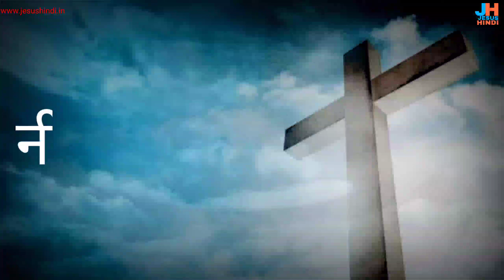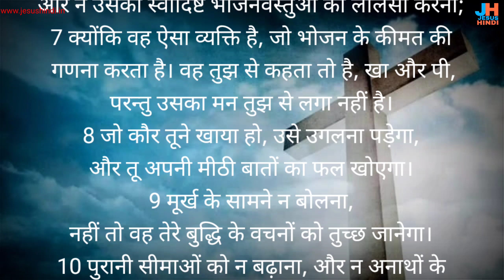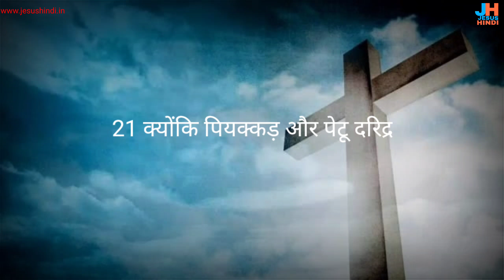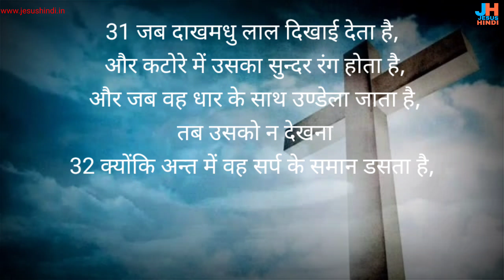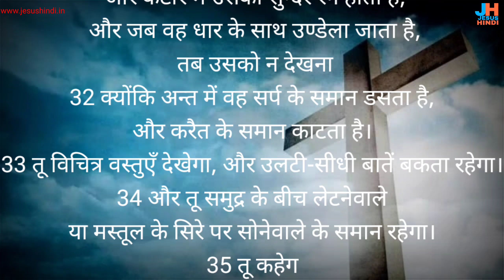नीतिवचन 23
नीतिवचन अध्याय 23

 link  @JESUSHINDI